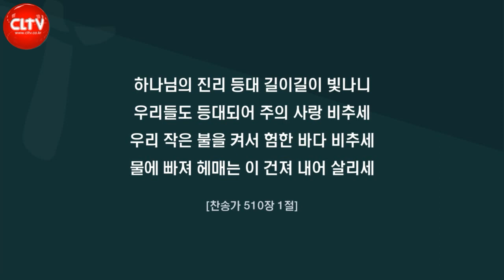CLTV 파워메시지ㅣ'오직 나의 영으로'ㅣ오륜교회(김은호 목사)ㅣ2022.11.6 주일설교